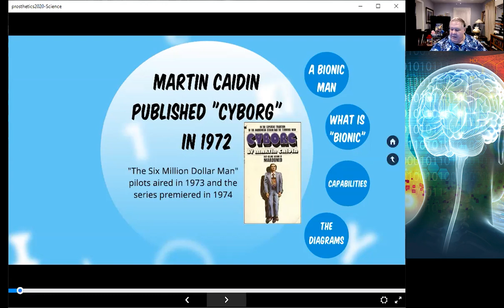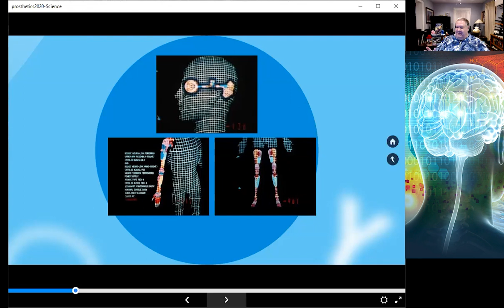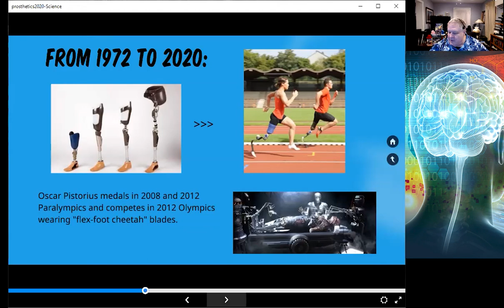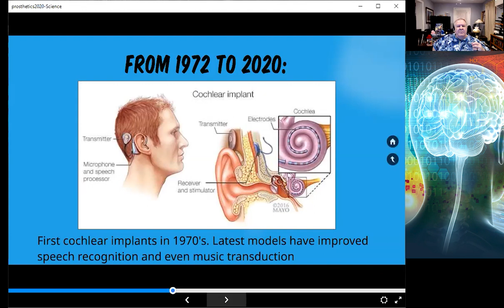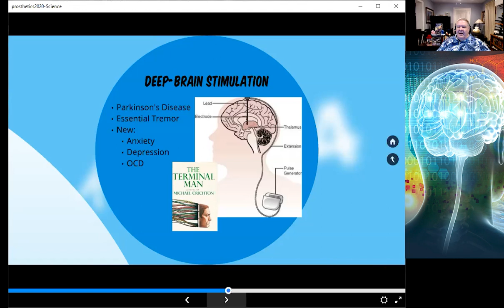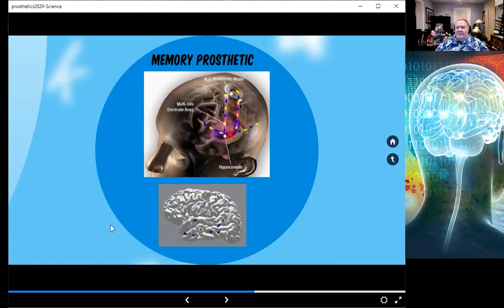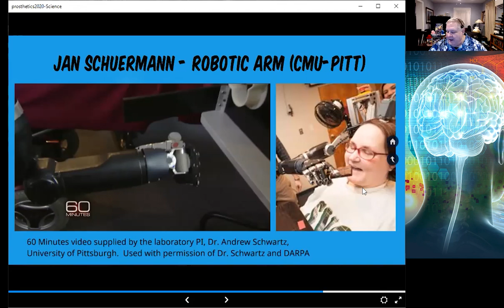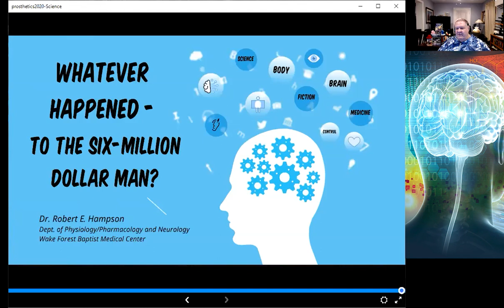Whatever Happened to the Six Million Dollar Man?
In the 1970s, "The Six Million Dollar Man" showed bionics that would give a person super-human strength and sight. But what's the history and current state of the art of neurally-controlled prosthetics? With Dr. Robert Hampson (presenter), James Beall, Gray Rinehart, Brent Roeder, and Toni Weisskopf.